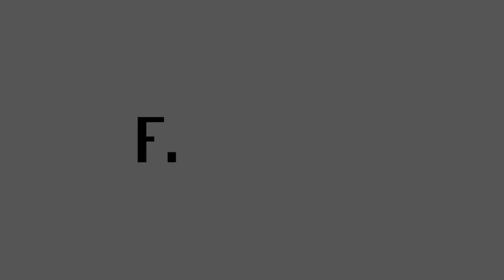Finextra interviews SAP: Blockchain too important to ignore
Falk Rieker, Global Head of Banking Business Unit at SAP, discusses the progress of blockchain during the past year, and the importance of collaboration among banks - and between banks and vendors - to derive the maximum benefits from the technology across a range of financial services sectors in the future.